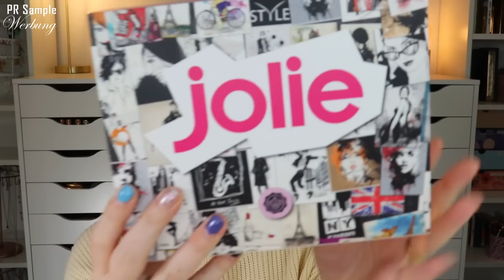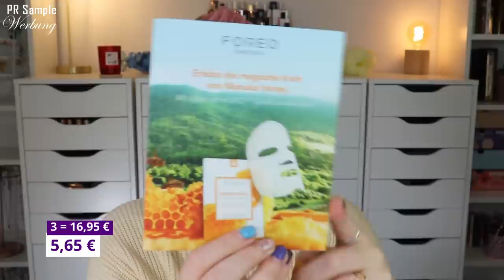Glossybox x Jolie Limited Edition Oktober 2022 | Unboxing & Verlosung | Claudis Welt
Zusammen mit der Zeitschrift jolie hat die glossybox eine weitere limitededition heraus gebracht.
Spannende Produkte mit einem tollen Preis-Leistungsverhältnis erwarten uns hier.

00:00 Infos zur Glossybox x Jolie Limited Edition
02:30 Lasst uns das Motto entdecken
03:55 Foreo Manuka Honey Sheet Mask
06:06 Six Scrunchie-Set
07:33 NYX Shine Loud High Pigment Lip Shine
08:20 Michalsky Berlin II for Women
09:34 Paula's Choice Skin Perfecting BHA
11:40 Note Terracotta Blusher
13:07 Skintsugi 3-Phasen Mizellen Reinigungswasser
14:25 Pacifica Beauty Vegan Collagen Overnight Recovery Cream
15:00 Payot Regard Glow: (I,*)
16:00 Mein Fazit

♡ Schreibe mir einen lieben Kommentar unter dieses Video mit JOLIE

Liebe Grüße
Claudi